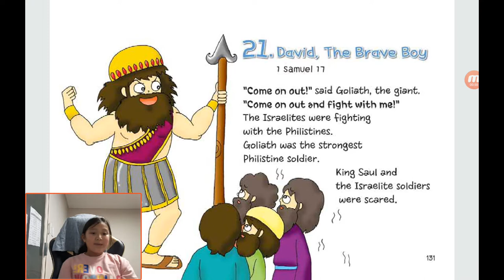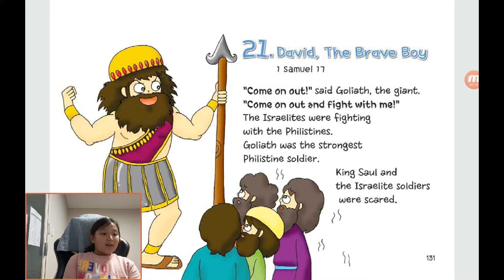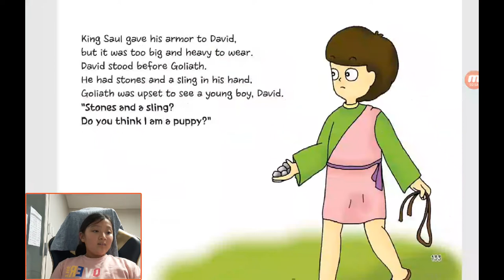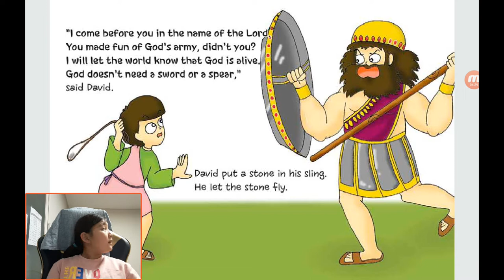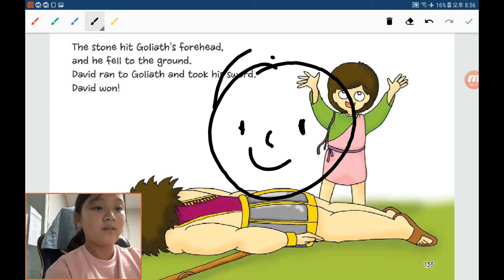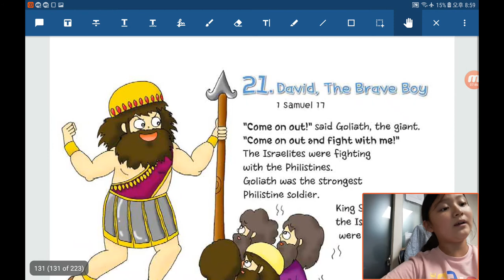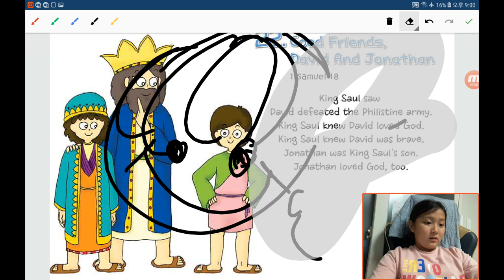‹Kids›Grace：원더풀스토리 20191022, 용감한 다윗